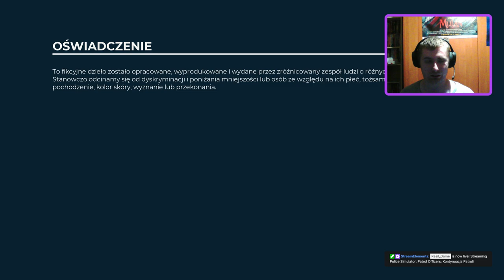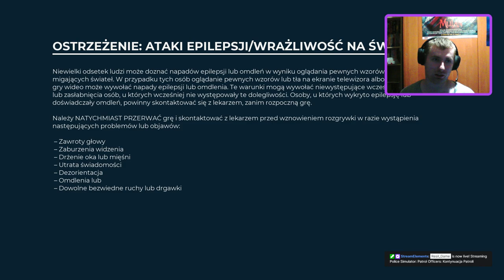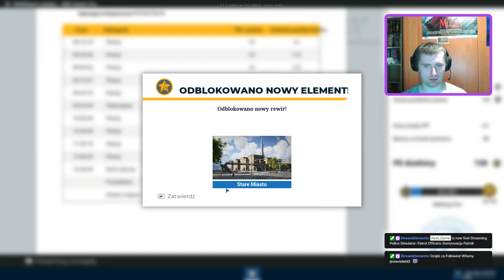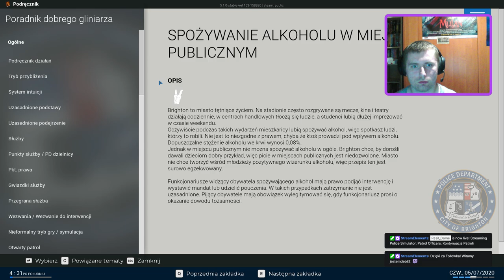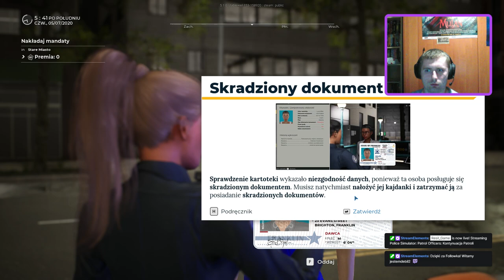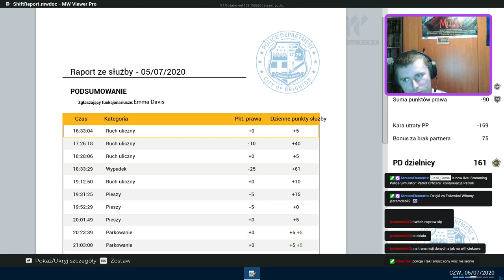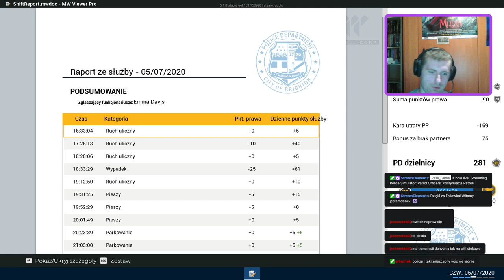Let's Play Resil Game: Police Simulator Patrol Officers #02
Uwaga! Film jest Archiwalnym Live'em z Twitcha. Przywitanie jest z momentu rozpoczęcia Live'a na tej platformie.

Kanał obowiązuje w kilka tylko zasad:
1) Nie spojleruj.
2)Nie obrażaj innych.
3)Baw się dobrze. To w końcu przyjemność.